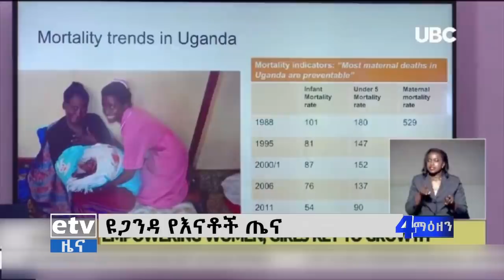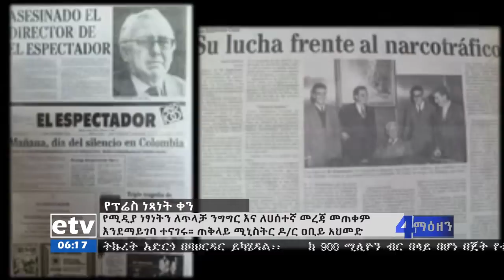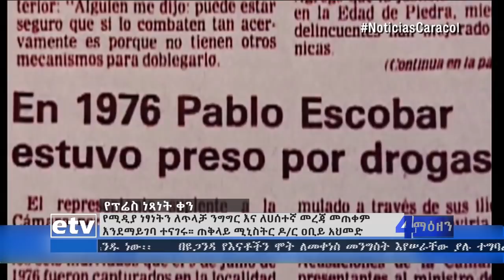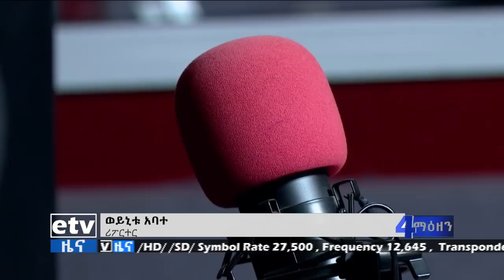etv ኢቲቪ 4 ማዕዘን የቀን 6 ሰዓት አማርኛ ዜና… ሚያዝያ 25/2011 ዓ.ም